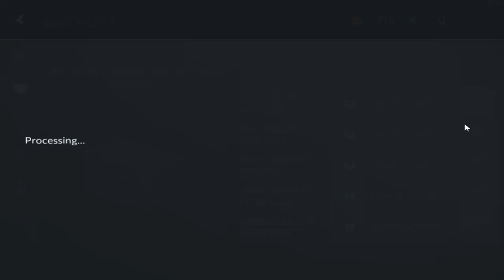A Por Los Camos | C-Ops | #2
¡ABRE LA DESCRIPCIÓN PARA INFORMACIÓN!

TODO DE HAY PARA ABAJO ES SU INFO POR SI QUIERES ALGO !

●▬▬▬▬▬▬▬▬▬▬▬▬ஜ۩۞۩ஜ▬▬▬▬▬▬▬▬▬▬▬▬●
► © CONTACTO ©
●▬▬▬▬▬▬▬▬▬▬▬▬ஜ۩۞۩ஜ▬▬▬▬▬▬▬▬▬▬▬▬●
► Servers:
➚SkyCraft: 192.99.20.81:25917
➚UnivercityCraft: play.univercitycraft.net
●▬▬▬▬▬▬▬▬▬▬▬▬ஜ۩۞۩ஜ▬▬▬▬▬▬▬▬▬▬▬▬●
►Preguntas Frecuentes:
●—► Que serie te gustan ?
 ➚Breaking Bad
 ➚TheWalkingDead
●—► Como te llamas ?
 ➚Angelo
●—► De donde eres ?
 ➚Ecuador
●▬▬▬▬▬▬▬▬▬▬▬▬ஜ۩۞۩ஜ▬▬▬▬▬▬▬▬▬▬▬▬●
Cѳɱɛɳtɑʀ y ɗɑʀ ʆikɛ ɛร ɑgʀɑɗɛcɛя

Lα cσpiα dε εstε vidεσ,
sεяα dεnunciαdα.